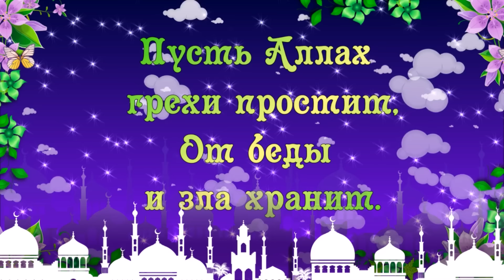Красивое поздравление с КУРБАН БАЙРАМ 2024✨✨ Поздравление с Курбан Айт 2024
С Праздником Курбан-Байрам! - Музыкальная открытка с пожеланиями для друзей!
Поздравления с Курбан Байрам 2024//Поздравления с Курбан Айт

Все авторские права на публикуемые материалы принадлежат их законным владельцам и взяты  частично на стоках по подписке с лицензией, частично из свободного доступа в сети интернет, а также по лицензии Creative Commons – Attribution (разрешено повторное использование). Я безгранично благодарна авторам за возможность использования их в этом видео!  Для монтажа видео использовалась программа ProShow Producer.